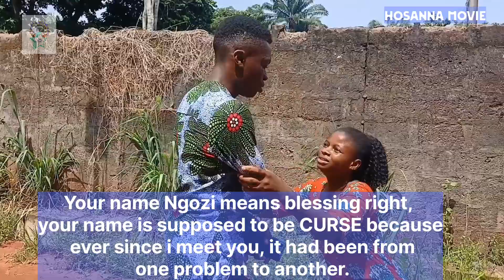THE SUPREME ONE // PART 1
HOSSANA MOVIES RCCG OKO is a movie ministry under the REDEEMED CHRISTIAN CHURCH OF GOD ANAMBRA STATE NIGERIAN. our objectives and vision
is to fully participate in the GLOBAL MANDATE OF mark 16:15​ (Go ye into all the world  and preach the GOSPEL to all creature) and equally to provide to the CHRISTIAN COMMUNITY rich and GODLY content to watch on the MEDIA.